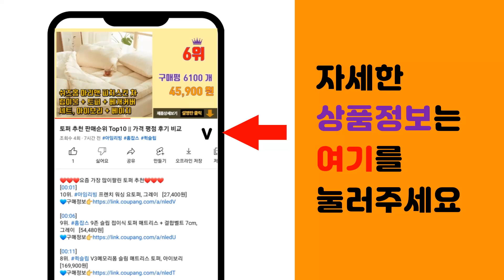초상화 추천 판매순위 Top10 || 가격 평점 후기 비교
❤️❤️❤️요즘 가장 많이팔린 초상화 추천❤️❤️❤️

[00:01]
10위. 어반프롭 빈센트 반 고흐 명화 그림 15종 세트 C 타입 [7,900원]

[00:06]
9위. 액자엠 수작업 인테리어 노프레임 그림액자 B.명화, (B) 명화 16_여인 초상화 [10,900원]

[00:11]
8위. 팝아트 초상화 캔버스 액자 캐리커쳐 부모님 커플 생일 선물 결혼 기념일, 입체팝아트 캔버스 [30,000원]

[00:16]
7위. 모노치 반려동물 초상화 강아지 고양이 펫아트 그림 탁상액자 무지개다리 생일파티 선물, A4 [14,200원]

[00:21]
6위. 그림액자 수채드로잉 액자 캔버스 초상화 부모님 기념일 여친 생일선물 캐리커쳐, 4명 [92,000원]

[00:26]
5위. #[액자 포장 무료이벤트] 드로잉제이 연필초상화 연필스케치 사진주문제작 팝아트 캐리커쳐 기념   [50,000원]

[00:31]
4위. 누구나 쉽게 따라하는 인물스케치:인물 드로잉 이보다 더 쉬울 수 없다, 소울메이트, 김용일 [18,000원]

[00:36]
3위. 홍조아트 연필스케치 그림액자 커플 부모님 특별한 선물 기념일 100일 액자, 1개 [32,000원]

[00:41]
2위. #100% 수작업 초상화 A5(20cm) 연필 색연필 크리스마스 생일 친구 선물 거실인테리어   [40,000원]

[00:46]
1위. 사진주문제작 감성 팝아트 초상화 캐리커쳐 20대 여자친구 커플 부모님 생일 기념일 선물, [52,000원]